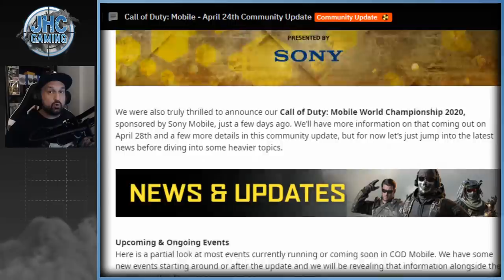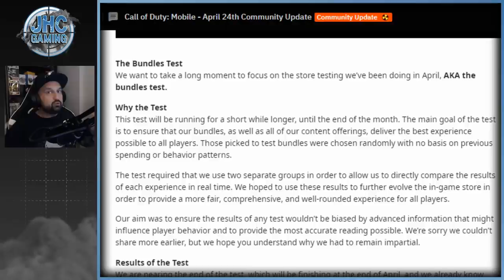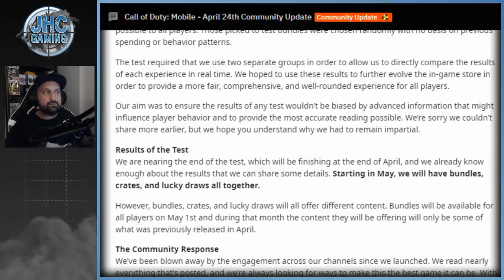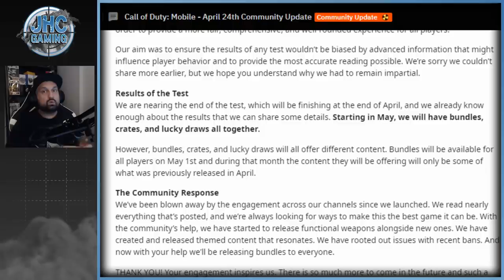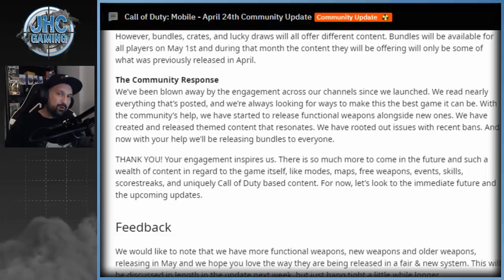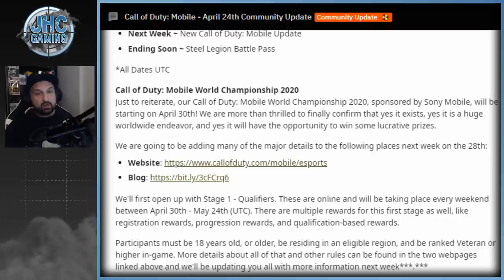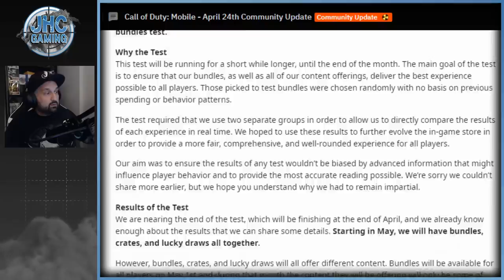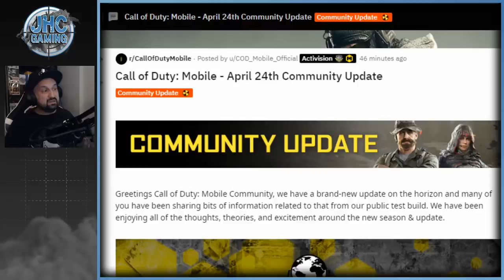*NEW* CoD Mobile Response to Bundles VS Crates SCAM!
the community update is FINALLY HERE and cod mobile has a final official answer from ACTIVISION about the huge controversy of the bundles vs crates in call of duty mobile shop!